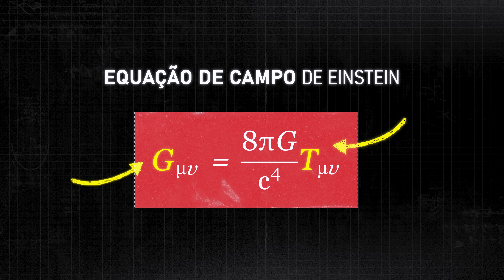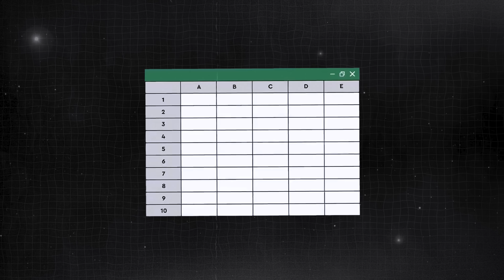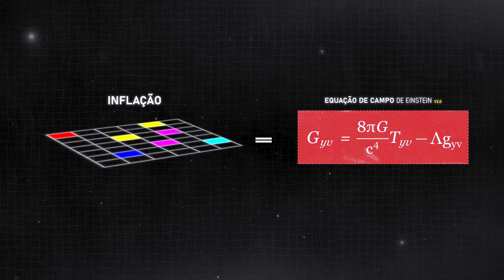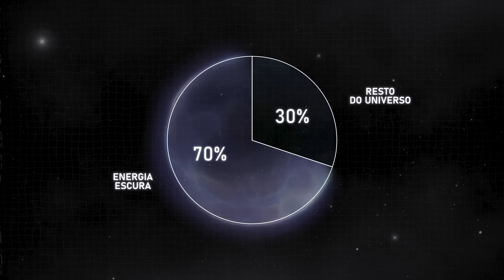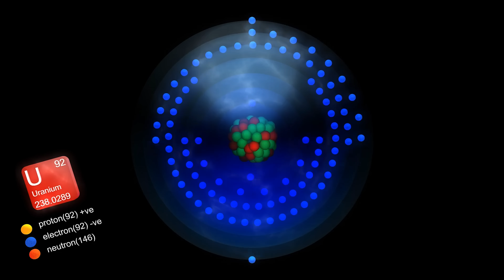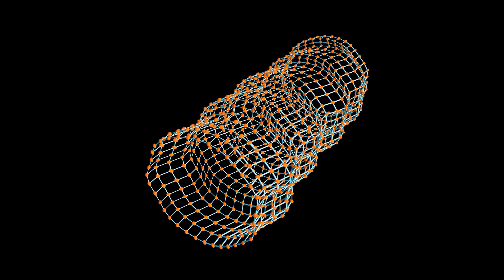A misteriosa energia que está ACELERANDO o UNIVERSO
Hoje, eu preciso compartilhar com vocês o maior mistério que eu conheço, a energia que acelera o nosso universo e faz ele expandir cada vez mais rápido. Nós vamos ver como Einstein descobriu a energia escura por acidente, um erro que resultou em um acerto. Quais são as evidências e possíveis explicações para esse energia misteriosa que acelera o nosso universo.

Capítulos
0:00 - 1:11 O Maior Mistério da Física
1:11 - 2:43 A Revolução da Física
2:43 - 3:57 A Cara de um Universo em Movimento
3:57 - 4:56 O Universo Estático de Einstein e a Constante Cosmológica
4:56 - 8:37 A Caixa de Pandora Cósmica
8:37 - 10:12 O que sabemos sobre energia escura?
10:12 - 13:22 O que é Energia Escura?

Fontes e Leitura Adicional:

The Cosmological Constant - Sean Carrol (2001)

Dark Energy: a Brief Review - Miao Li, Xiao-Dong Li, Shuang Wang, Yi Wang

Dark Energy - D.H. Weinberg (2023)

Brief review of recent advances in understanding dark matter and dark energy - Eugene Oaks (2021)